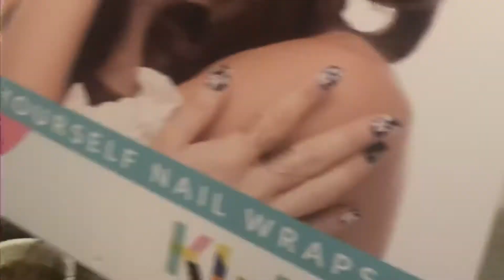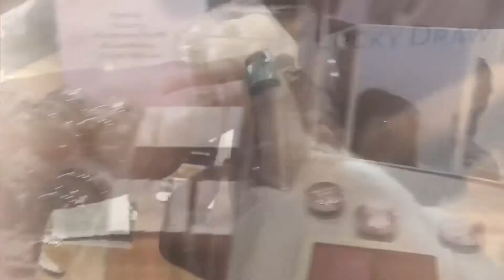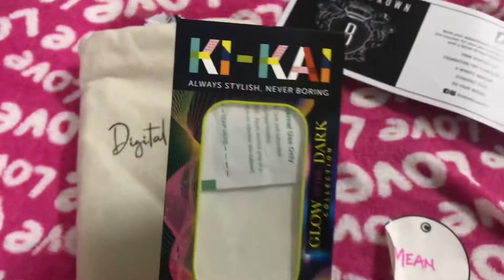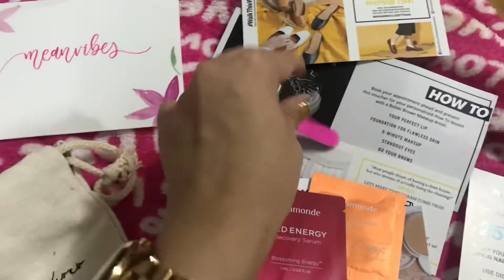Clozette Tea Party 2019